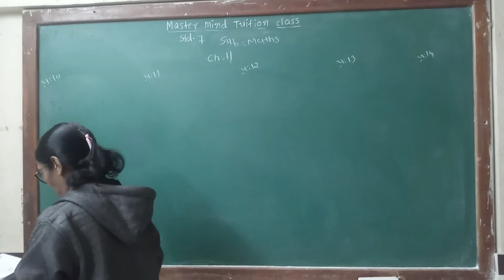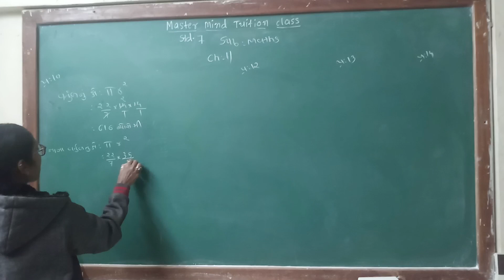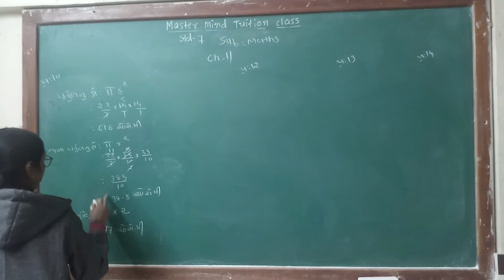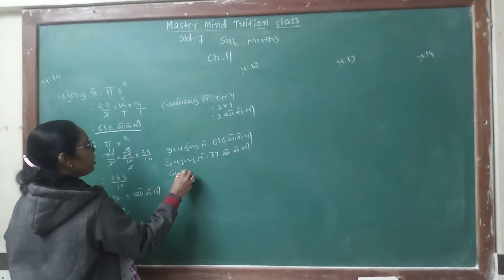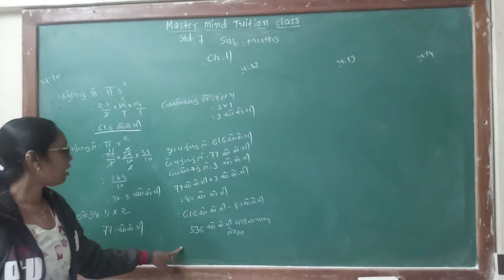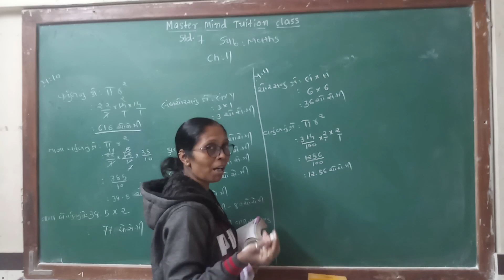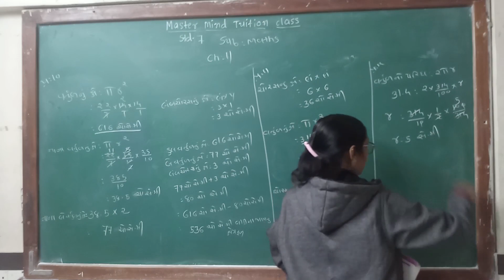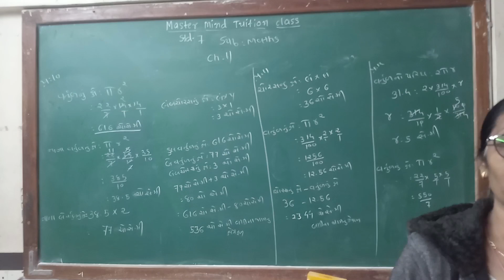Std 7 maths ch 11 part 7